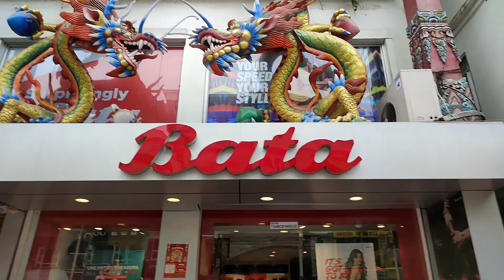Sikkim Gangtok ৰ MG marg tour